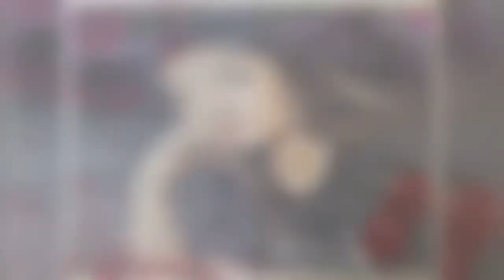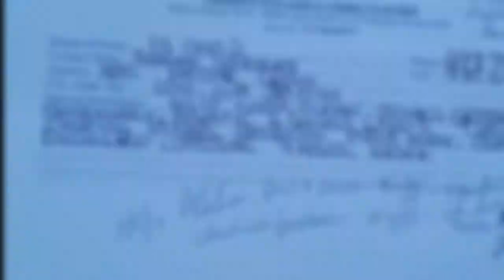Mi Quinceañera || TB getting ready for Joes XV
A lil throwback to when we were getting ready for my sistrr’s Quinceañera party.